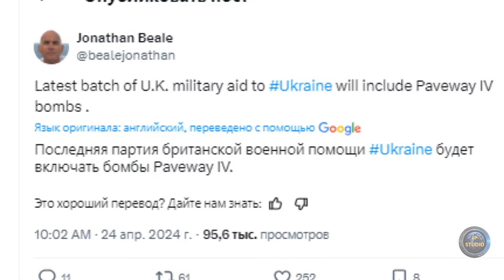Paveway IV - современная высокоточная бомба.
Paveway IV является высокоточной авиационной бомбой, которая создается из обычных 500-фунтовых Mark 82.